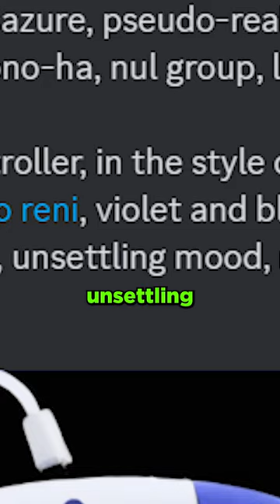Ai Can Now SEE Images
Midjourney can now see and describe pictures you upload to it. Let's see what it thinks of Duck Sphere, GLUBO, and a picture of me.

In this video I use the artificial intelligence image generator called Midjourney. It generates AI art!